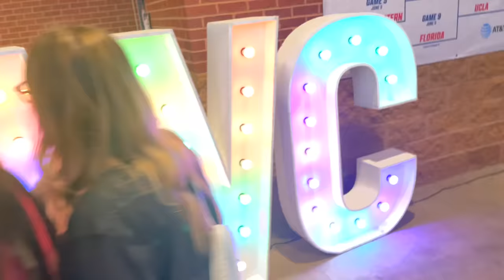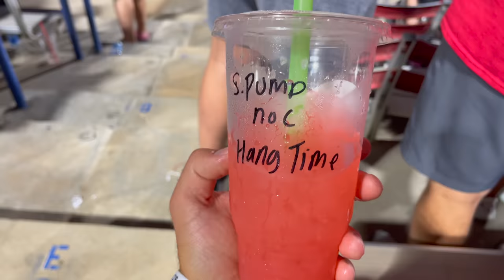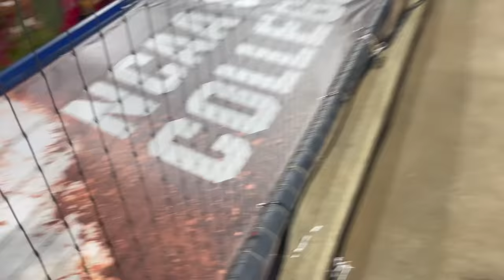Experience Women's College World Series With Me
Women's College World Series OU vs Texas. In this one I vlog my experience at the game and have some special guest's! Grace Lyon's is my girlfriend which is why I'm repping the #3. I also play punter on the Football Team.